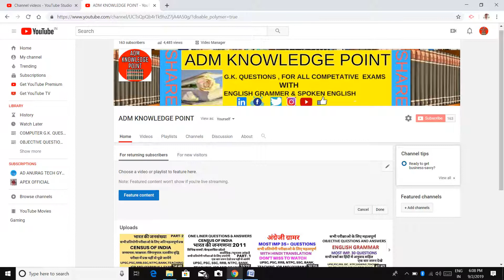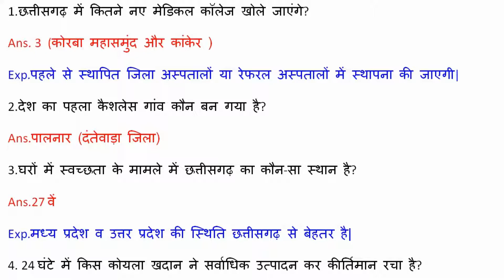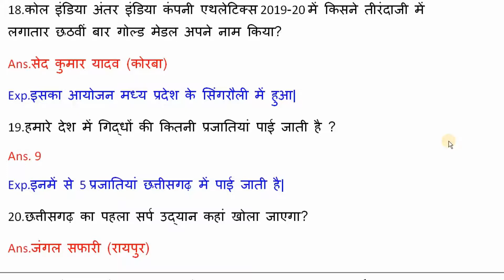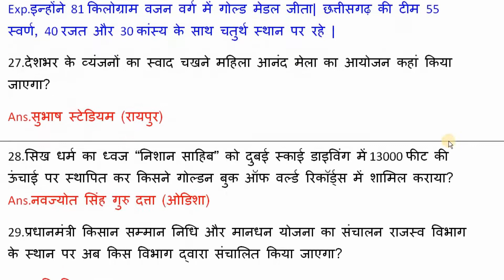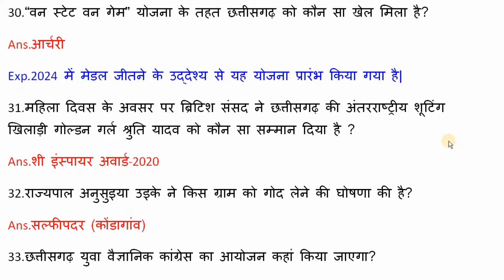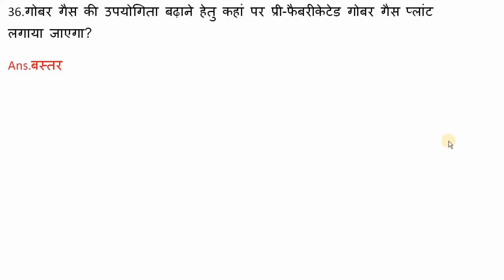Chhattisgarh current affairs 23 feb.to 22 march 2020 part-1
इस विडियो में  23  फ़रवरी से 22 मार्च  तक के महत्वपूर्ण समसामयिक घटनाओ के प्रश्नोत्तर के माध्यम से प्रस्तुत किया गया है|

ENGLISH GRAMMAR RELATED OBJECTIVE QUESTIONS AND ANSWERS

IMP OBJECTIVE QUESTIONS AND ANSWERS OF ENGLISH GRAMMAR

OBJECTIVE QUESTIONS AND ANSWERS OF ENGLISH GRAMMAR

OBJECTIVE QUESTIONS AND ANSWERS RELATED TO INDIAN CLASSICAL DANCE AND FOLK DANCE

OBJECTIVE QUESTIONS AND ANSWERS OF HISTORY IN HINDI

TOP ONE LINER QUESTIONS AND ANSWERS OF COMPUTER IN HINDI

ONE LINER QUESTIONS AND ANSWERS OF COMPUTER IN HINDI

COMPUTER GENERAL KNOWLEDGE || कंप्यूटर सामान्य ज्ञान

INTERNET GENERAL KNOWLEDGE

कंप्यूटर सामान्य ज्ञान || Computer general knowledge questions and answers

CHEMISTRY/PHISICS OBJECTIVE QUESTIONS AND ANSWERS IN HINDI

पी.एस.सी .,आर.आर.बी. ,एस. एस. सी. ,व्याख्याता तथा प्रयोग शाला सहायक भर्ती परीक्षा

शिक्षक ,सहायक शिक्षक ,व्याख्याता तथा प्रयोग शाला सहायक भर्ती परीक्षा

CHEMISTRY G.K. IN HINDI

INTERNET GENERAL KNOWLEDGE

CHEMISTRY G.K. QUESTIONS WITH ANSWERS IN HINDI

 यदि आप TECHNOLOGY से सम्बंधित VIDEO देखना चाहते है तो तो आप हमारे AD ANURAG TECH GYAN CHANNEL पर जाकर आप TECHNOLOGY से सम्बंधित VIDEOS देख सकते है |

और  अधिक सामान्य ज्ञान से सम्बन्धीत जानकारी पढने के लिए  नीचे दिए गए लिंक पर क्लिक करे -

Note- NOTE: ALL THE IMAGES/PICTURES AND  SHOWN IN THE VIDEO BELONGS TO THE RESPECTED OWNERS AND NOT ME...

ENGLISH GRAMMAR

ADM KNOWLEDGEE POINT